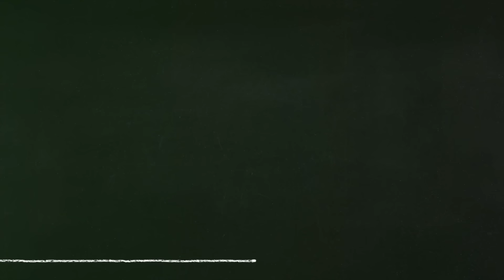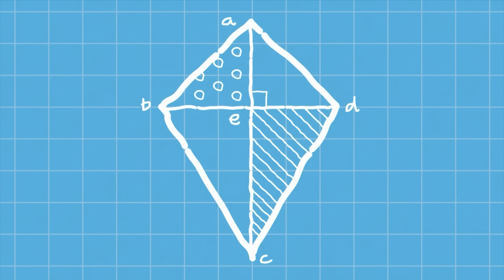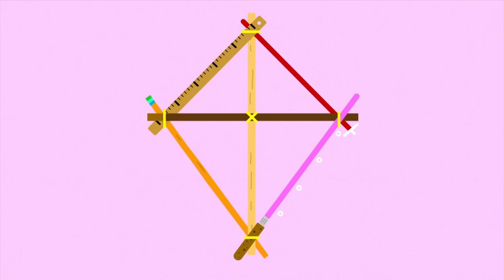Le grandi idee di Duggee | Hey Duggee Italiano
È il momento delle Grandi idee di Duggee

*Informazioni*
Benvenuti sul canale ufficiale Youtube di HEY DUGGEE!
Duggee è un adorabile cagnone dal cuore d'oro che conquisterà grandi e piccini con le sue irresistibili avventure.
Leader del Club dei Lupetti, Duggee propone ogni giorno ai suoi piccoli amici tanti giochi e attività creative per farli divertire e nello stesso tempo imparare sempre cose nuove.

Segui Hey Duggee su HeyDuggee.com, Facebook, Twitter e Instagram!